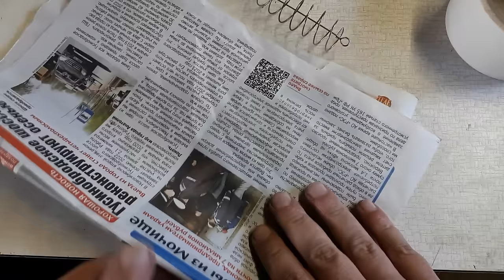Такую снасть не купишь в магазине! Моя любимая оснастка для ловли карася и другой мирной рыбы!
Хочу поделиться с вами хитрой снастью, для ловли карасей и других мирных рыб на донку и фидер! Она отлично работает, практически "неубиваемая" и  будет вам служить годами верой и правдой! Так-же такую снасть очень легко изготовить в домашних условиях!